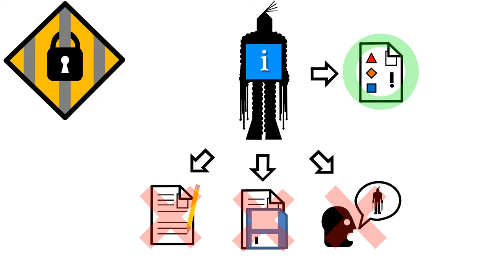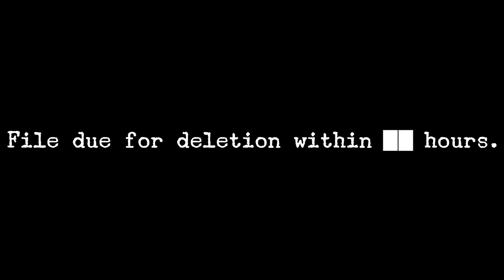SCP-●●|● Demonstration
An informal video showing you what SCP-●●|●●●●●|●●|● is and how it behaves and reacts. There may be some errors/glitches in this video such as random audio cut-out and other stuff, but what can you expect from an old video made [REDACTED] years ago? Retrieving this video from the foundation wasn't easy, I'll probably get arrested or something and this video will get taken down, so make this spread like wildfire!

Ok I was joking.
This video pretty much just takes the wiki page of this SCP and is put into a video-like form.